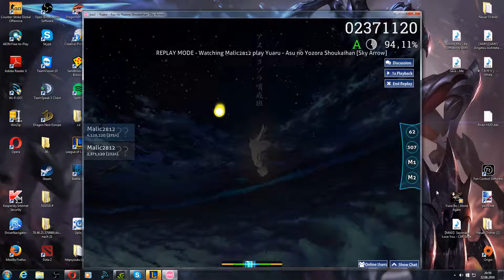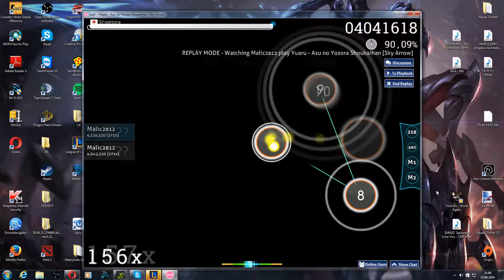Sky Arrow 2